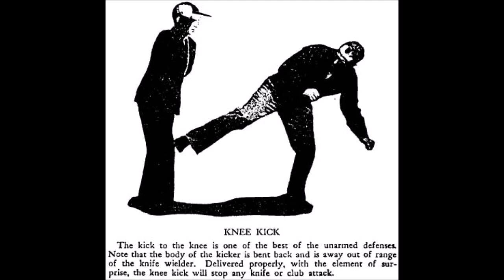My Leather Jacket - The Embalmed Mousetrap